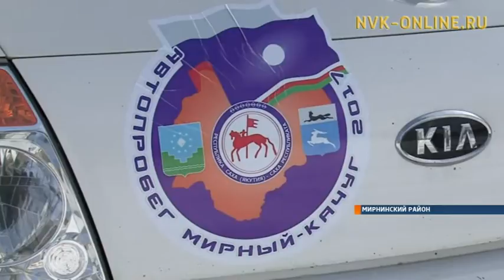Экспедиция к истокам. Мирнинские джиперы отправились в очередной автопробег